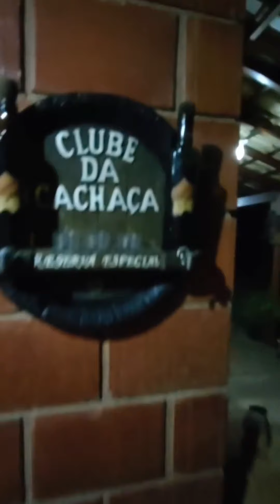THE BRUTAL DONHWILL, O LADO FURIOSO DOS BIKERS INSANOS